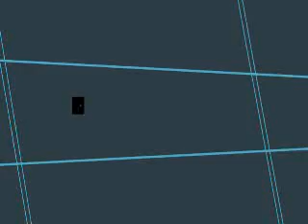DISFUNCTION'S SUPER FUN PLATINUM ADVENTURE - Part 59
Quit fucking forcing me to partner with this fucking faggot.